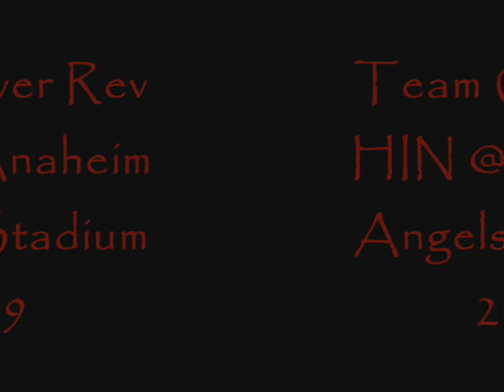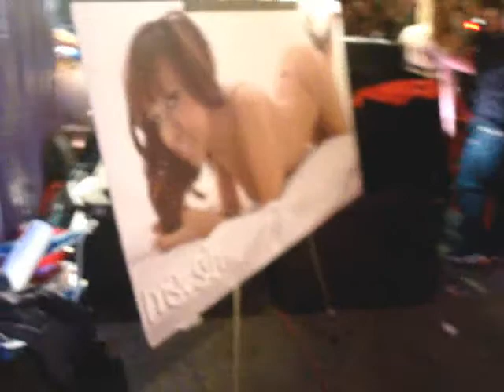Over Rev HIN at Anaheim 2009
Over Rev